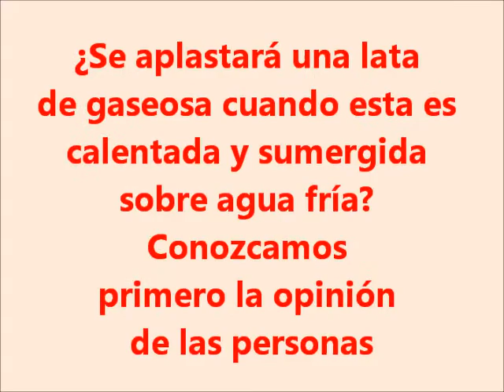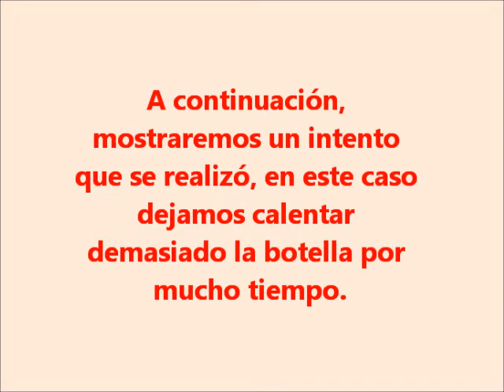Efectos de la Presión Atmosférica 1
Vídeo elaborado por estudiantes de la asignatura física, calor, onda.